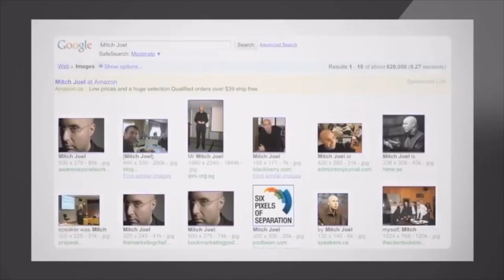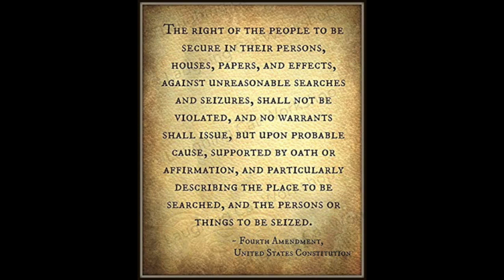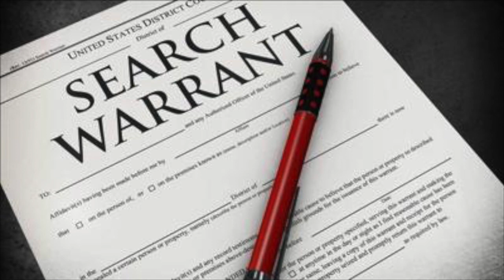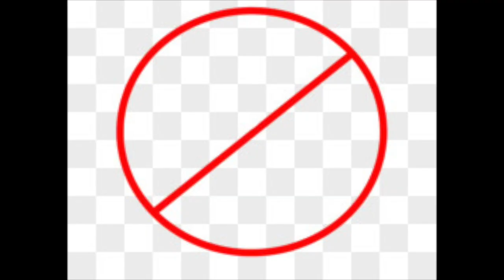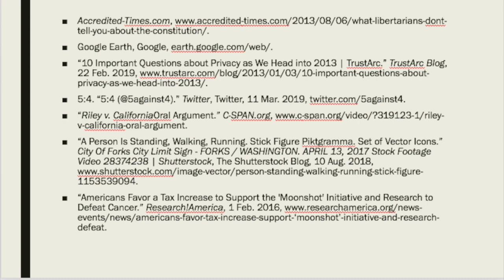4th Amendment documentary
Government project